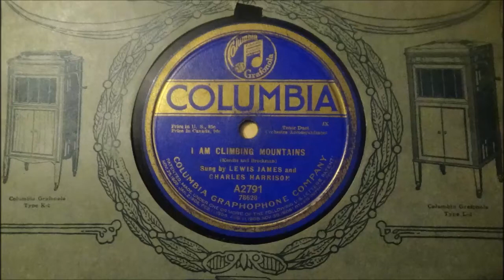I Am Climbing Mountains - Lewis James and Charles Harrison (1919)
Silvertone model 1 phonograph
26